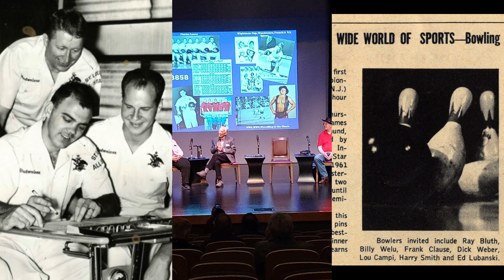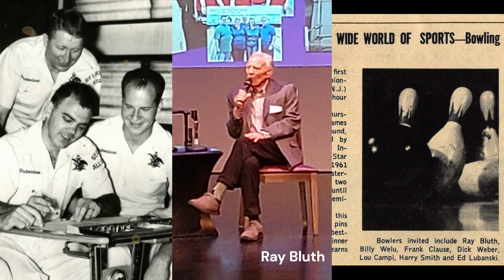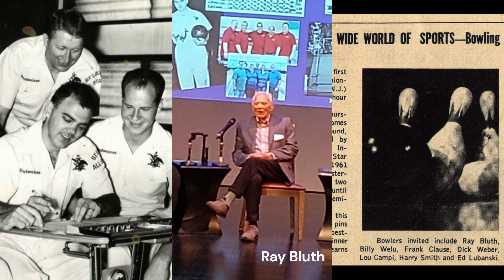Ray Bluth St. Louis Bowling Legend Discusses the St. Louis All-Stars Bowling Team (Budweiser)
Welcome to a discussion featuring bowling legend Ray Bluth discussing his time with the Budweiser All-Stars Bowling team aka the St. Louis Budweisers. Many have considered this bowling squad as the "greatest" bowling team ever assembled. List to Mr. Bluth share his memories. At the filming of this episode Mr. Bluth was 95 years old.

This video was created during an event held at the Missouri History Museum located in St. Louis Missouri celebrating sports history in St. Louis in 2023.